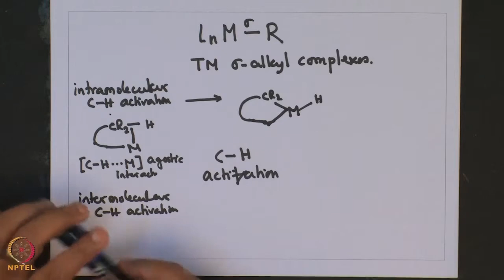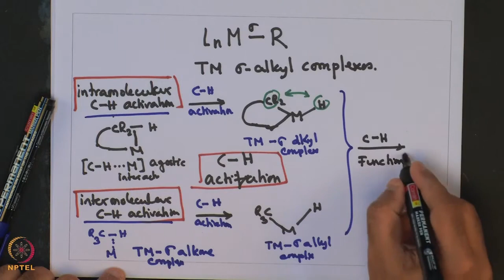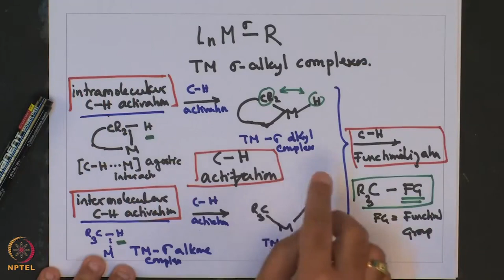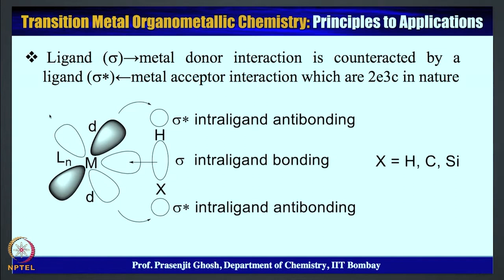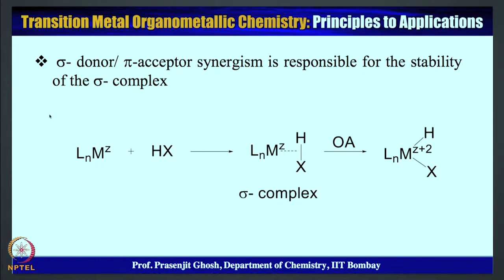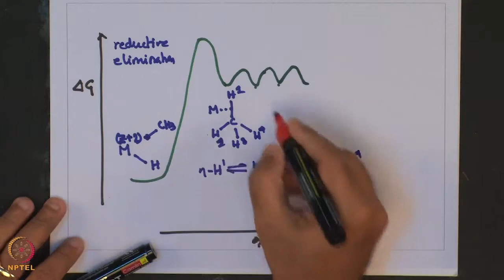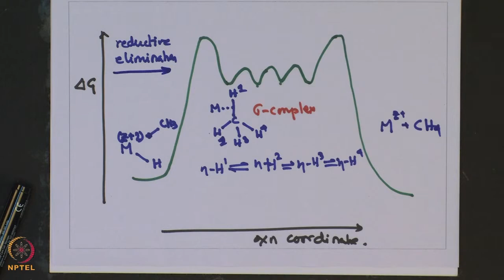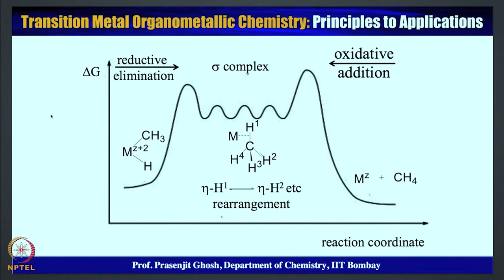Lecture-20: Bonding in C-H Activation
Subject : Chemistry
Course name : Transition Metal Organometallic Chemistry: Principles to applications